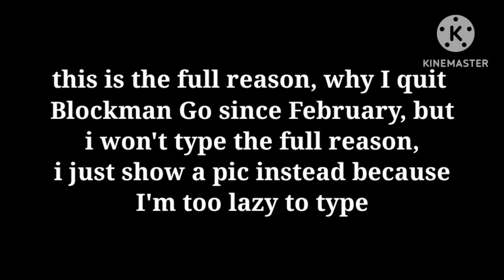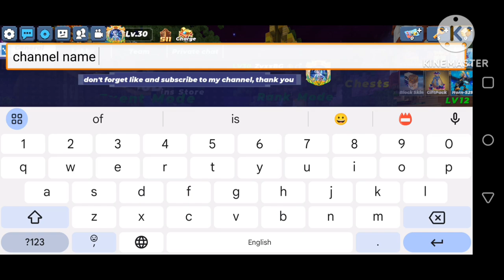Playing with ink thrower in Blockman Go Bedwars